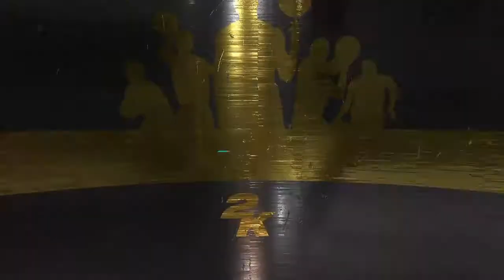Breaking the Nets 12-0 winstreak PROAM